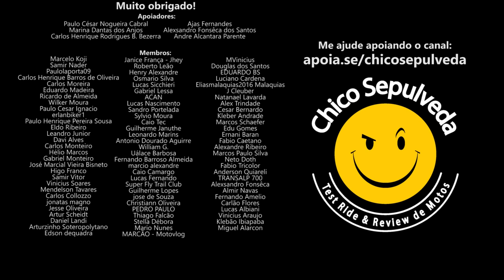Triumph Scrambler 400 X e Speed 400 Pra que servem? Vídeo Games e a Base Instalada